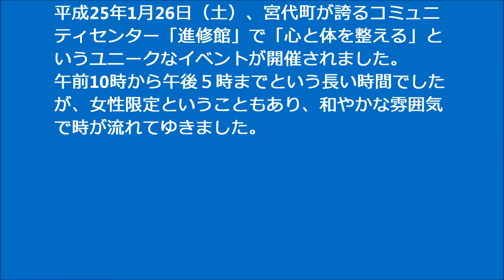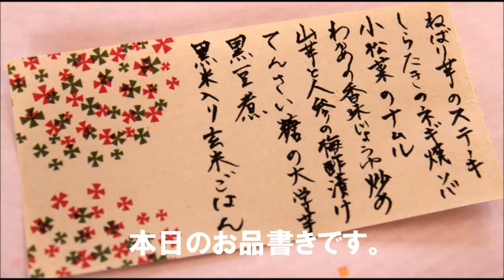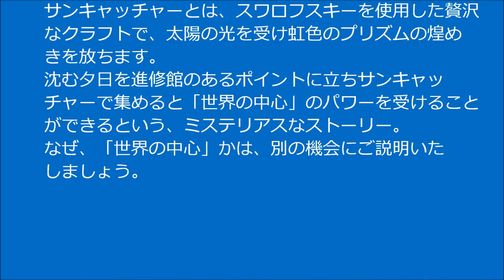【宮代町】世界の中心：進修館で体と心を鍛えよう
世界の中心：進修館で行われた着地型観光ツアーの模様です。
整体、ヨガ、サンキャッチャー制作講座、体にやさしいお弁当、などなど。

場所：埼玉県南埼玉郡宮代町笠原１丁目１−１　進修館